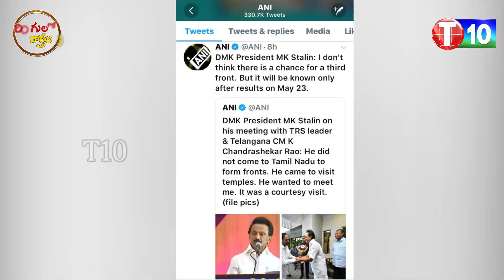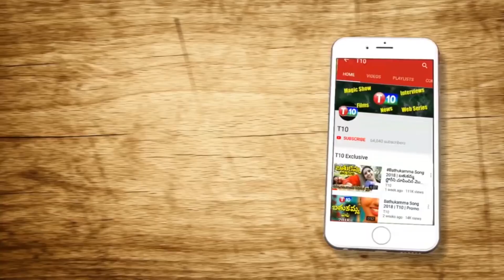ఫ్రంట్ పేరుజెప్పి తీర్ధయాత్రలు.. Ringulo Varthalu | KCR Federal Front Tour | T10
For Latest T10 Updates